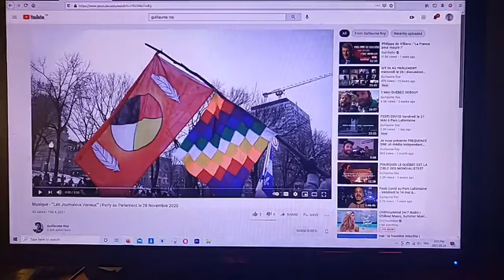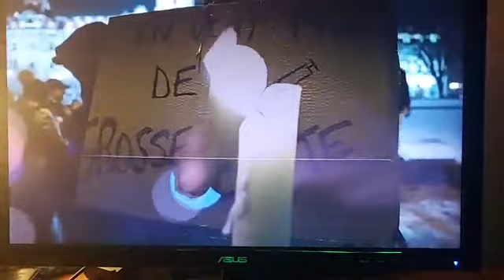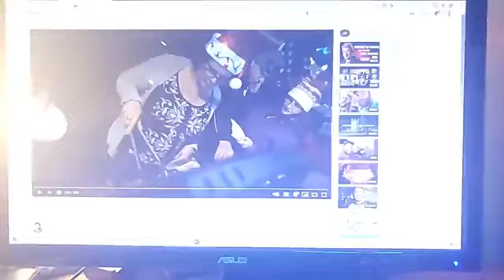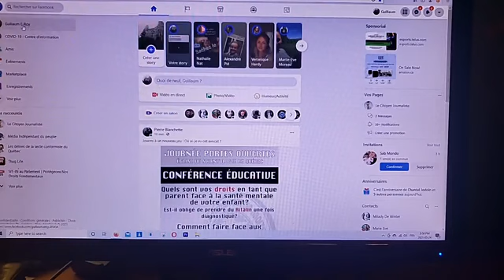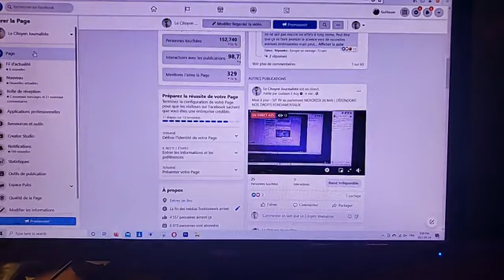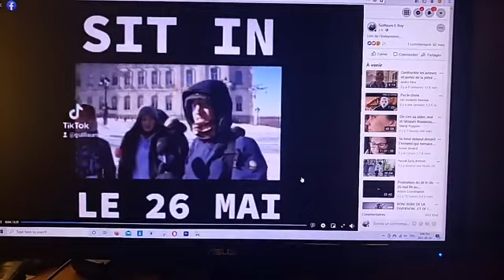Mise à jour - SIT IN au parlement MERCREDI 26 MAI | DÉFENDONS NOS DROITS FONDAMENTAUX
Sit-in au Parlement de Québec
-Protégeons nos droits fondamentaux
-Mettons fin à la Dictature Techno-Sanitaire
-Occupons l'Assemblée Nationale

-Mobilisation Inclusive, pacifique et solidaire

Besoins à combler SVP NOUS CONTACTER pour :

-Gens prêts à se rassembler près de Québec le 25 au soir afin de partir au matin tout ensemble

-Accès à un terrain ou une terre pour dormir le 25 au soir, ainsi que comme plan B potentiel

- Nous partirons lorsque nous aurons gain de cause
-Prendre CONGÉ dès Mercredi
-Vous pouvez arriver à tout moment, mais l'impact de venir au début est capital
-Partager au maximum publiquement
-Partager en privé aux bonnes personnes
-Prendre des initiatives, prendre part au travail avant et pendant
-Prévoir d'arriver à Québec mardi soir si possible
-Organiser du covoiturage / hébergement
-Former des sous-groupes thématiques et d'organisations et partagez vos idées « at large »
-Organiser des convois
-Prévoir de laisser le plus de voitures possibles sur les rues et aux abords

Invitation à tous les militants de tout groupe!! Aussi et incluant :
-Artistes de rue, performeurs, cirque
-Musiciens de tout genre
-Membres des ordres professionnels
-Enseignants, Éducateurs
-Juristes et officiers de justices
-Militaires, policiers et ex-
-Personnel de soin et d'aide à la personne
-Construction
-Secteur public
-Syndicats
-Chômeur, retraité, parents, grand-parents
-Tout le spectre politique (gauche, droite, centre, etc)

Occupons l'espace le plus densément possible :
-Camping sous toute forme
-Chapiteaux, tentes, abris, assemblages
-Toilettes!?
-Stage, équipement de son, etc
-Tentes promo, thématique, utiles
-Automobiles, camions, tout type de remorques
-Génératrices, batteries, équipements autonomes, wifi
-VR, Camper, roulottes
-Foodtruck, BBQ, EAU, Bruleurs
-Manèges!?

Soyons créatifs!!! Nous serons INDÉLOGEABLES!!

Items à apporter en masse :
- Ralonges électriques, powerpacks, piles, lampes de poche
- Tuyaux d'arrosage (ose domestique)
- EAU - Bouteilles de 18L même vides, autre conteneurs de grandes quantités d'eau
- Information à distribuer

Contactez-nous pour participer à la rédaction ou la recherche pour un manifeste et le communiqué de presse, après vous être créé un compte sur notre cloud sécurisé